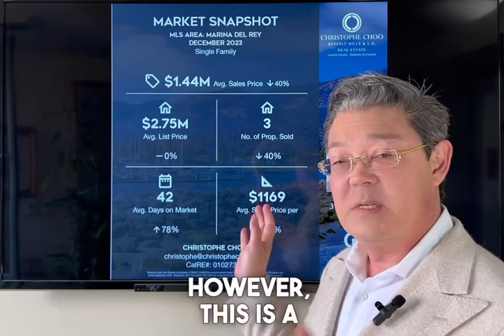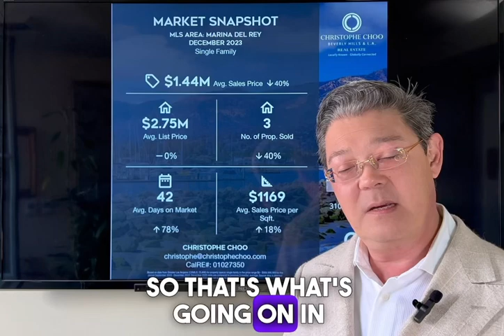🏡 December 2023 Luxury Real Estate Market Update & Trends for Marina Del Rey, Los Angeles 🌟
🏡 December 2023 Luxury Real Estate Market Update & Trends for Marina Del Rey 🌟

🔼 Avg Sales Price: $1.44 million, 📉 down 40%

⚪️ Avg List Price $2.75 million, no change 0%

🔻 Properties Sold: 3 , 📉 down 40%

🔼 Days on Market: 42 📆, 📈 UP 78%. Act fast!

🔻 $/Sq FT: $1,169, 📈 UP 18%

Christophe Choo at Coldwell Banker Global Luxury is Your Local Real Estate Expert In Los Angeles and Beverly Hills

Christophe Choo is in the top 1% of brokers internationally with 33 years of experience as the President of the Christophe Choo Real Estate Group at Coldwell Banker Global Luxury Real Estate in Beverly Hills. The #1 producing office in the United States for 24 years and the most comprehensive source for luxury real estate listings, from estate homes to luxury condominiums, incredible tear-down opportunities, and investment properties. Christophe was voted as the #1 Real Estate Video Influencer for North America in 2018.